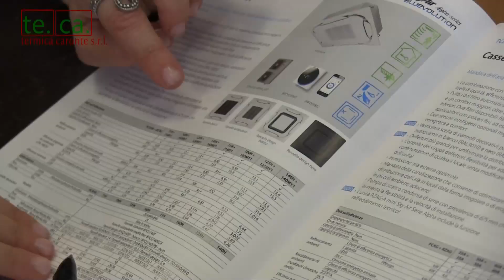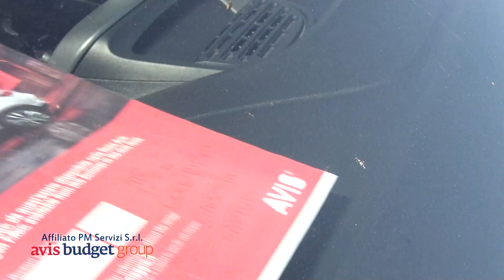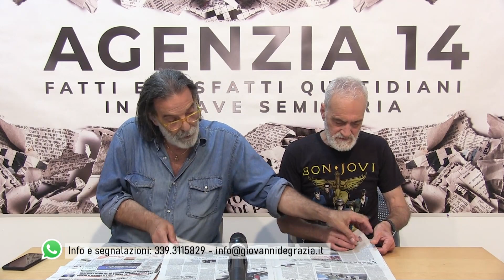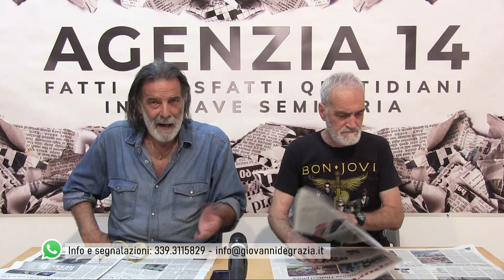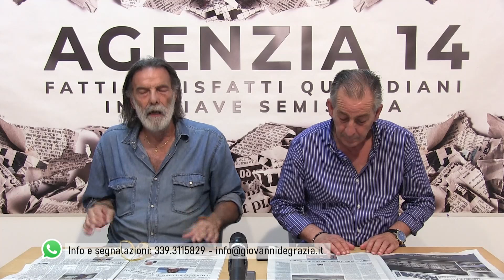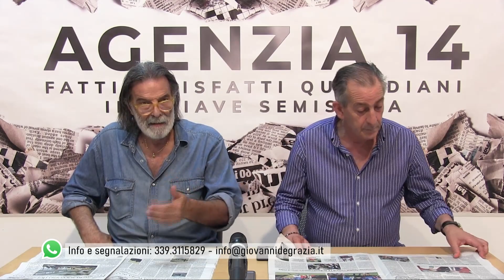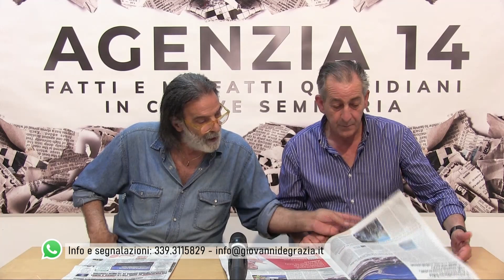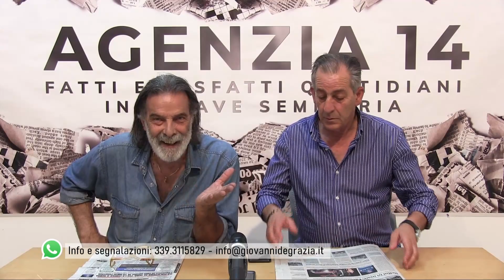AGENZIA 14 del 6 giugno 2022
"Fatti e misfatti quotidiani in chiave semiseria"